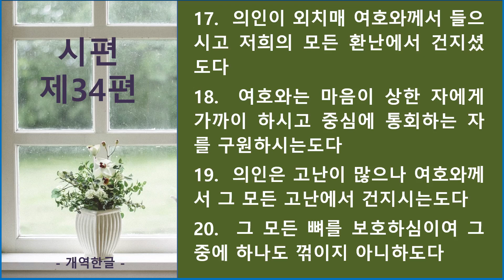시편 제34편_큐티랜드 성경필사 성경 듣기